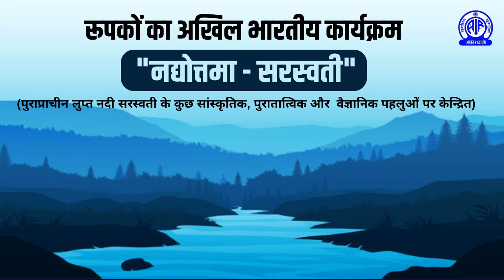National Program of Feature Hindi II Nadyottama Saraswati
रूपकों का अखिल भारतीय कार्यक्रम
"नद्योत्तमा - सरस्वती"
(पुराप्राचीन लुप्त नदी सरस्वती के कुछ सांस्कृतिक, पुरातात्विक और  वैज्ञानिक पहलुओं पर केन्द्रित)
आलेख: नीरज कुमार सोनी
प्रस्तुति: डॉ संजय सिंह वर्मा